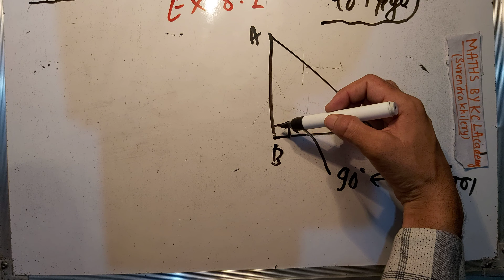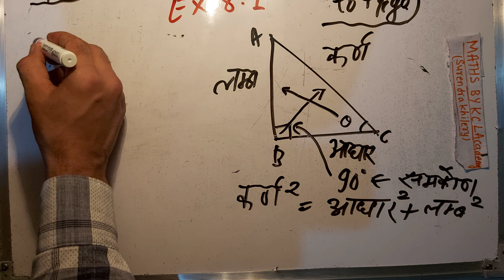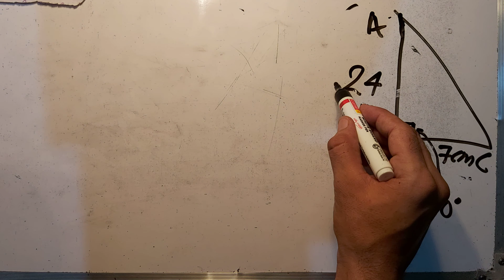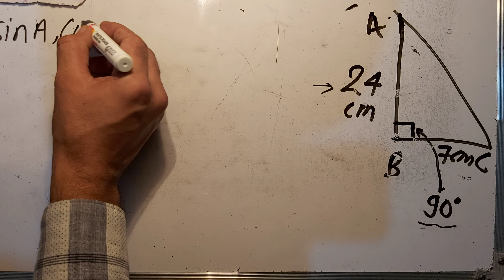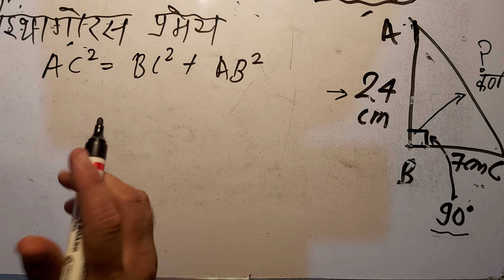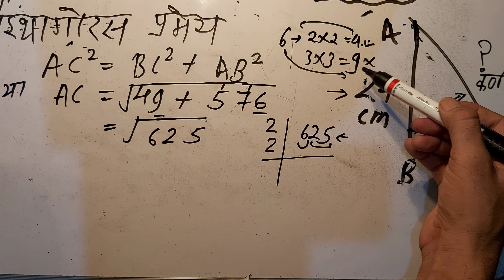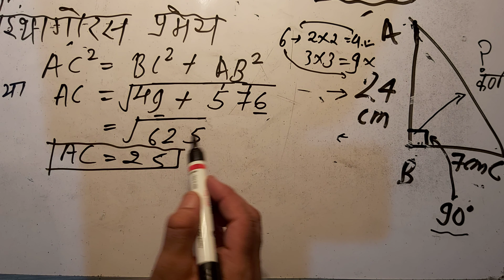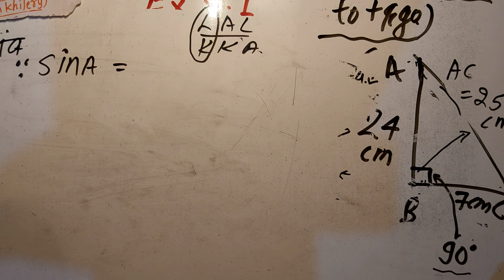Class 10 Maths Chapter 8 Exercise 8.1 Question 1 in Hindi | Trigonometry Class 10 By KclAcademy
Class 10 Maths Chapter 8 Exercise 8.1 Question 👉🏻